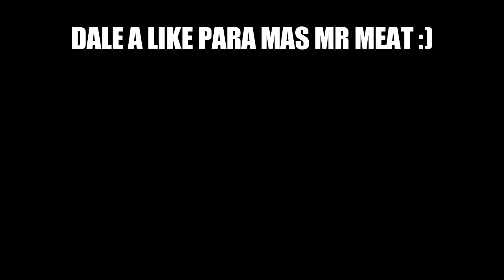MR MEAT MODO FACIL *SOLUCION*